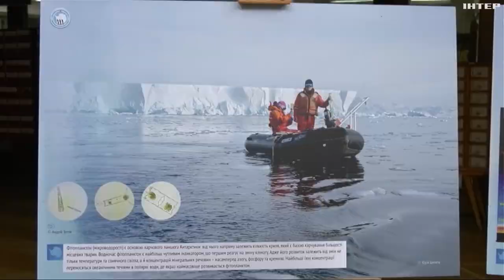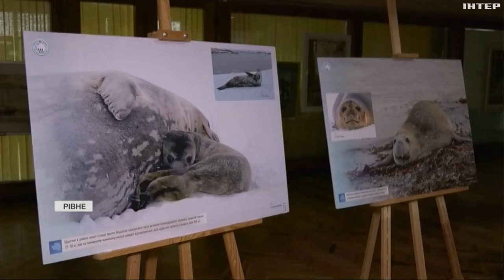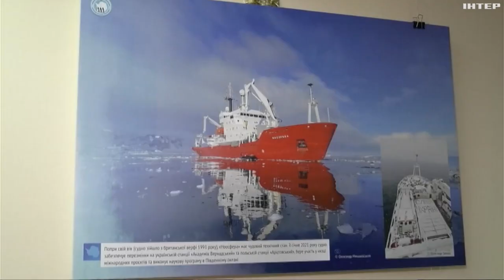У Рівному відкрили виставку до річниці відкриття станції "Академік Вернадський"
"Найпівденніший форпост України". На відеозв'язок з південного полюса вийшли й учасники антарктичної експедиції, які нині несуть вахту на станції.